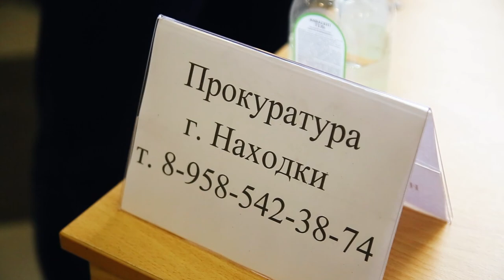Прокурор Приморского края посетил Находкинский городской округ.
Прокурор Приморского края посетил Находкинский городской округ. Рабочий визит Сергей Столяров начал со встречи с лицами, вынужденно покинувшими территорию Украины, Донецкой и Луганской Народных Республик, которые временно размещены в посёлке Врангель.